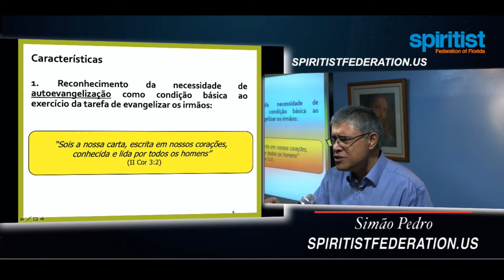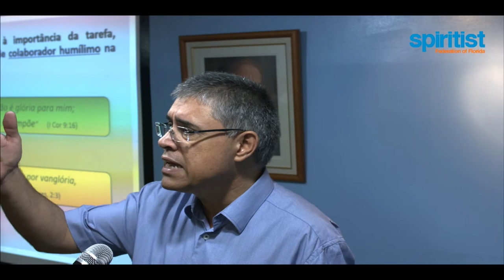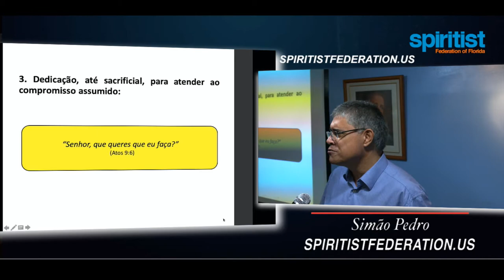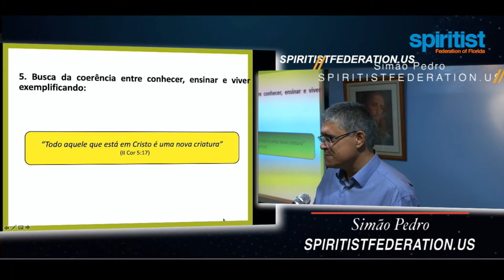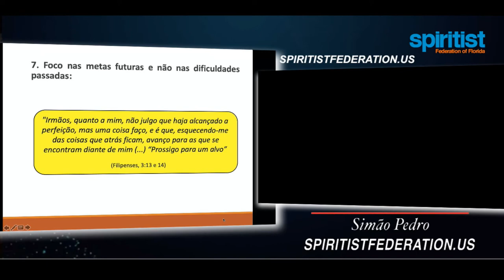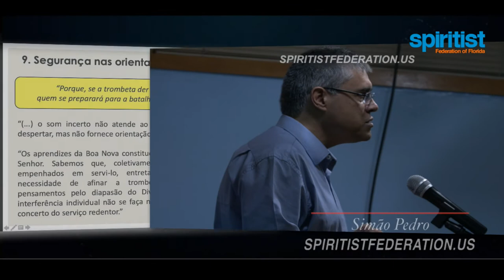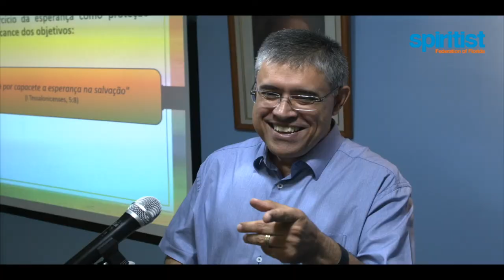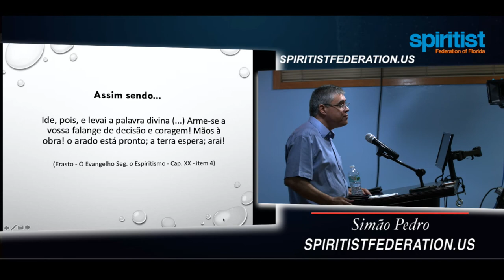Ama | Trabalha | Espera | Perdoa - Simão Pedro - Part 2.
Seminario: Segunda parte. Participação de Simão Pedro durante a Assembleia Geral da Federação Espírita da Flórida (Spiritist Federation of Florida), no dia 9 de Novembro, 2019 no Bezerra de Menezes Spiritist Center em Miami.
Tema: Ama | Trabalha | Espera | Perdoa: sentimentos e atitudes de trabalho na seara Espírita. Parte 2